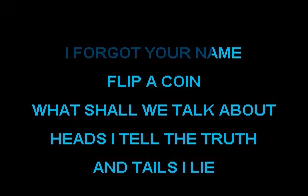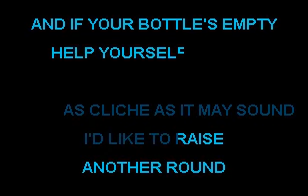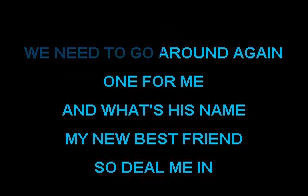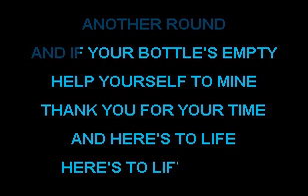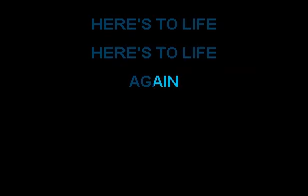The Refreshments "Mekong" Karaoke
This track was made from a vocal cut. You may be able to hear the original vocals bleed through in some parts.